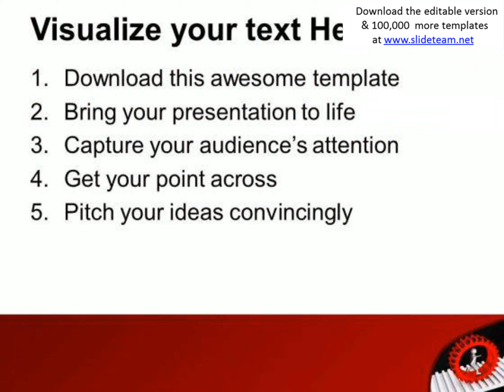gear the process of business powerpoint templates ppt backgrounds for slides 0613